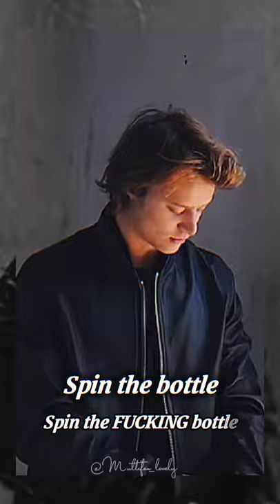Rudy Pankow (photo shoots) (This Could Be Us - Rae Sremmurd)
~Rudy Pankow~
(Photo shoots)

♤ He is so fine!!!

□ Rudy is absolutely amazingly talented I absolutely love watching him on screen!

🎵This Could Be Us (Rae Sremmurd)